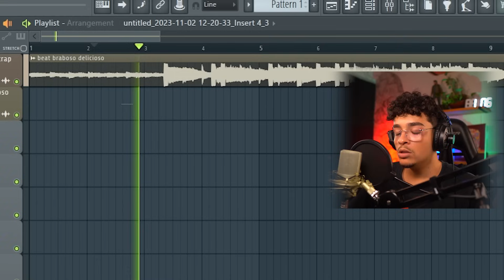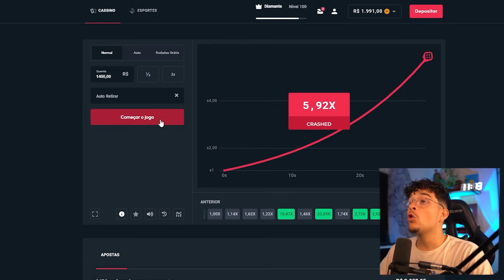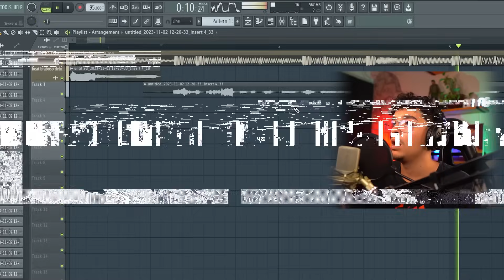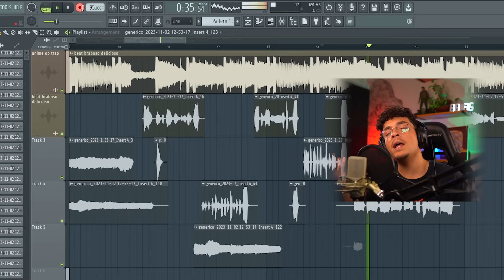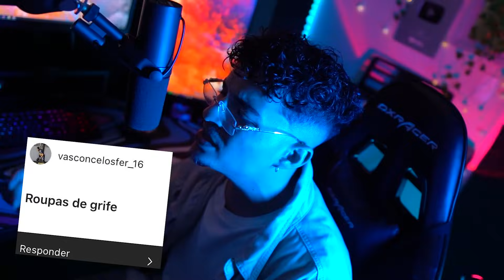Como fazer um TRAP GENÉRICO! 🔥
Canal de Games► DeniJoga
Lives (site roxo)►DeniJoga